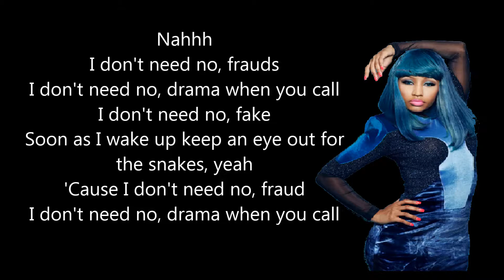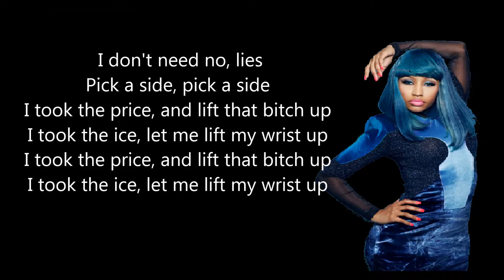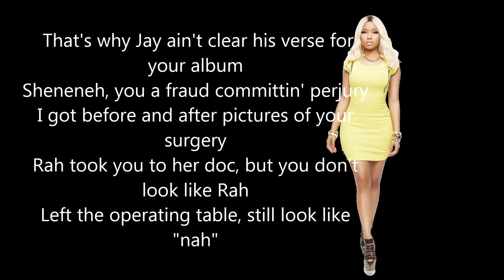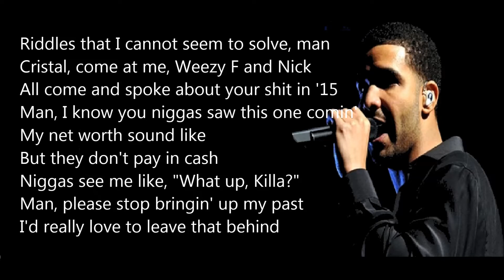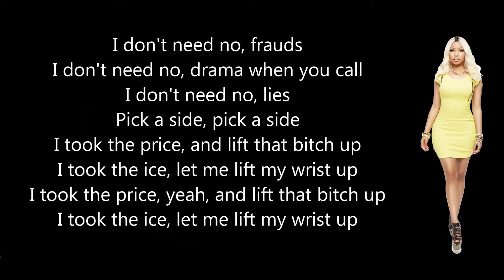Nicki Minaj- No Frauds (LYRICS) ft: Drake, Lil Wayne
Enjoy the music of Nicki Minaj- No Frauds (LYRICS) ft: Drake, Lil Wayne